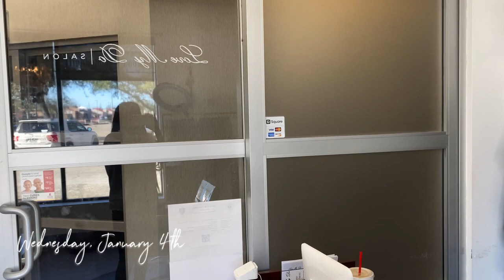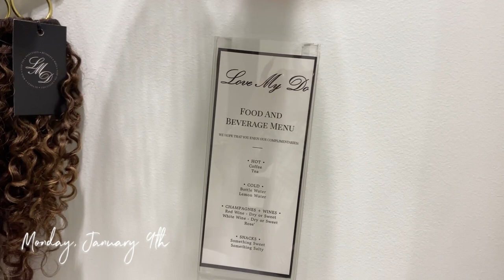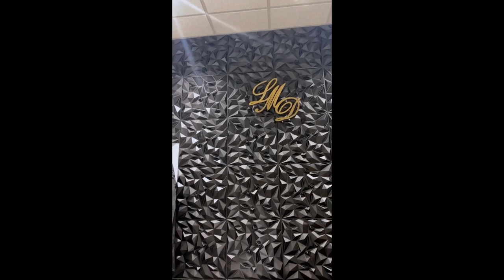Love My Do® | Relocating, Downsizing, Decorating My New Salon Suite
In this video, I will be packing up and relocating to a new location for my business. I wanted to share this journey with you all so you can see what goes on behind the scenes, also showing you all how to accumulate more space when downsizing. If you would like to know where I get some of the items in the video, they will be listed below.

Gold Ceiling Rack

Gold Swivel Towel Rack (w/ Hair samples)

Business License Acrylic Frames

Logo Light

Candle - TARGET
Gold Vases - TARGET
Bronze Wall Sconces - Homary.com
Salon Chair - Minerva Beauty
Black Salon Tray - Minerva Beauty
Hand Mirror - Sally’s Beauty

Tower Socket

Black Paper Towels

Gold Towel Holder

Black Matte Glass Shampoo + Conditioner Bottles

Acrylic Trays (under Cabinet) - TARGET
Gold Rack Bar (Under Retail Shelves)

Acrylic Retail Shelves

Wall Panels

Wire Covers - HOME DEPOT

Call Salon:
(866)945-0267